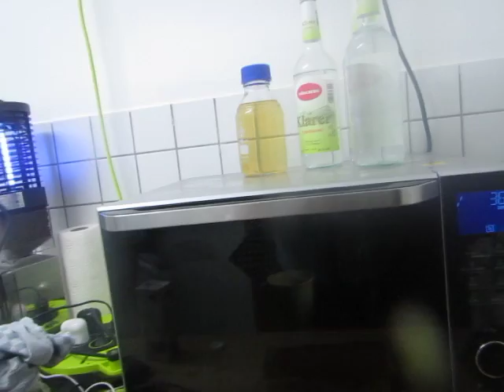cooking for women and eggs; 255